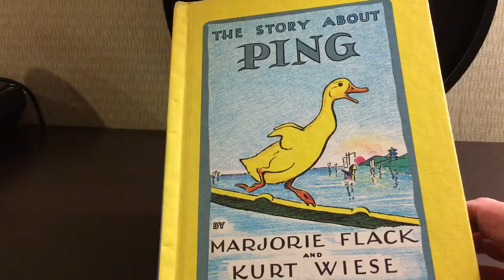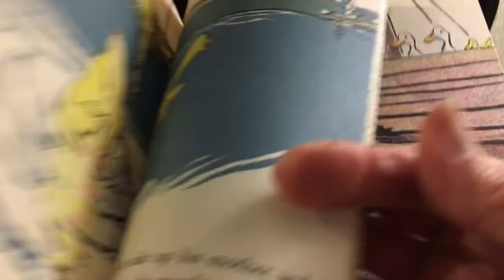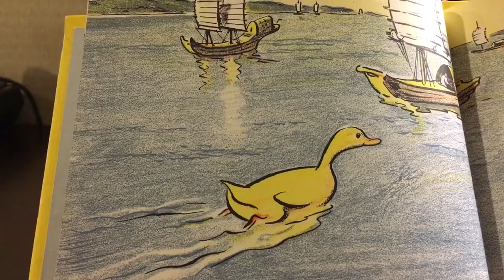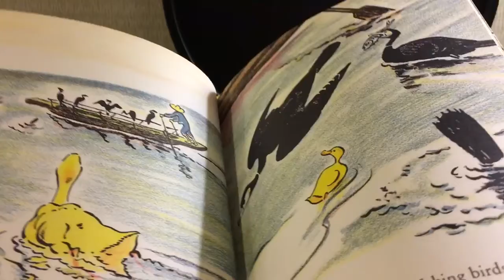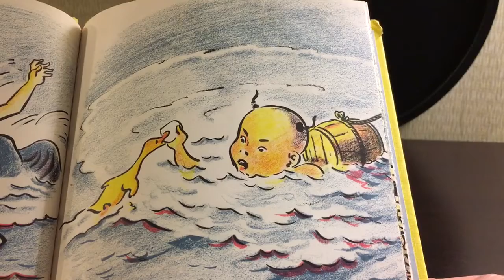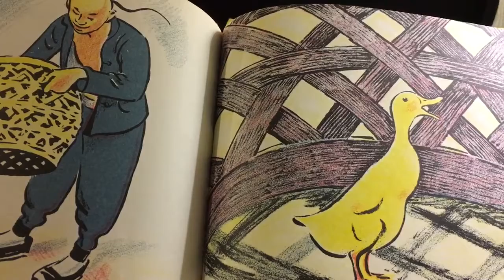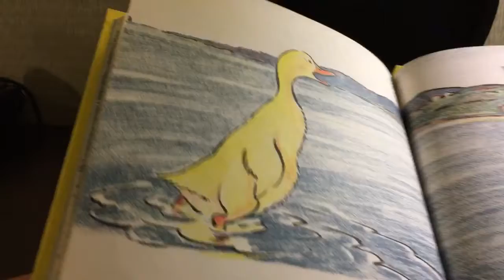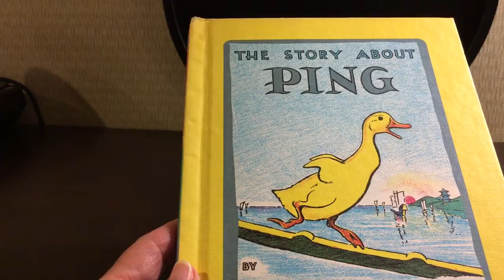The Story about Ping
Follow a young duck’s adventure in his home country of China !